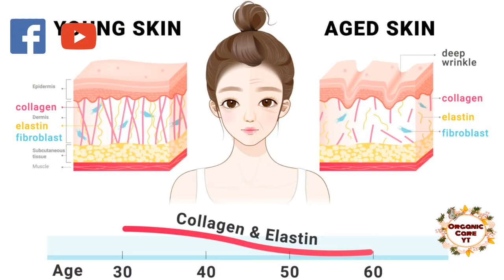মুখে অলিভ অয়েলের ব্যবহার ও উপকারিতা/Uses and Benefits of Olive Oil in The Skin/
মুখে অলিভ অয়েলের ব্যবহার ও উপকারিতা/Uses and Benefits of Olive Oil in The Skin/ ‎@Organic Care YT

অলিভ অয়েলের ব্যবহার ব্যপক। অলিভ অয়েল রূপচর্চায় বেশি ব্যবহার হয়ে থাকে। অলিভ অয়েলের ব্যবহার সম্পর্কে জেনে নিন। কিভাবে এর ব্যবহারে রূপচর্চায় সৌন্দর্য বৃদ্ধি পাবে।

Hello All,

Today I am sharing in this video.Uses and Benefits of Olive Oil in The Skin.

Organic Care YT

All the information provided on this video general purposes only and based on our huge searches, experiment and experience. But this Information should not be considered as professional advice. We are not a licensed professional, so make sure with your professional consultant in case you need.  all the content published in ( Organic Care YT) in our own creativity. Everyone has a different body strength,skin tone and hair type, so, first consult your personal doctor or expert before use anything. Viewers are subjected to use this information on their own risk. This channel doesn't take any responsibility for any side effects, illness any health or skin problems caused due to the use of our content or anything related to this.!